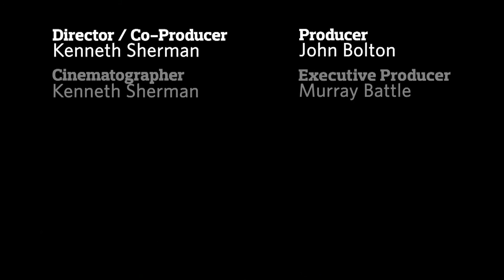605 Collective - 12 Takes | Knowledge Network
605 Collective - 12 Takes (2010)

This dance crew mashes up hip hop, urban and jazz dance styles to create an entirely different contemporary form.

Filmmaker:
Kenneth Sherman

Producers:
John Bolton

Executive Producer for Knowledge Network:
Murray Battle

Knowledge Network